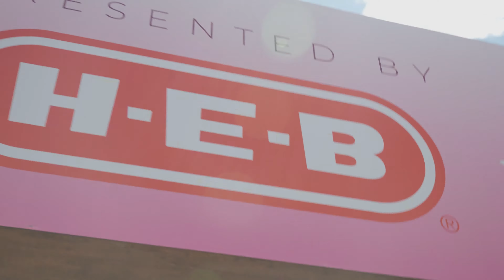Frisco Uncorked 2023 Presented by H-E-B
A fabulous day of food, wine and community in Frisco, Texas!